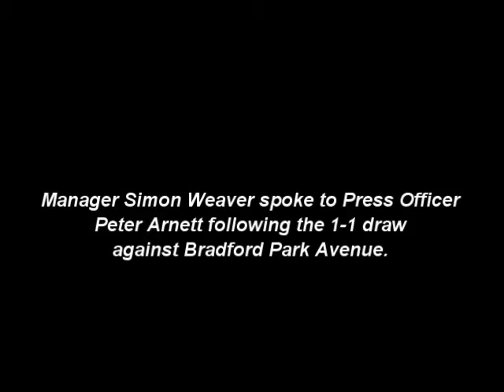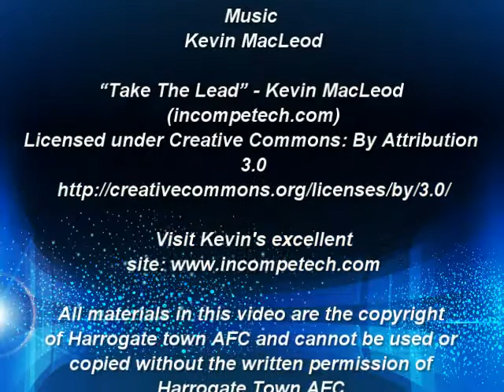Simon BPA 25thJan14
Harrogate Town manager Simon Weaver spoke to Press Officer Peter Arnett following Town's 1-1 draw against Bradford Park Avenue in the Skrill North.